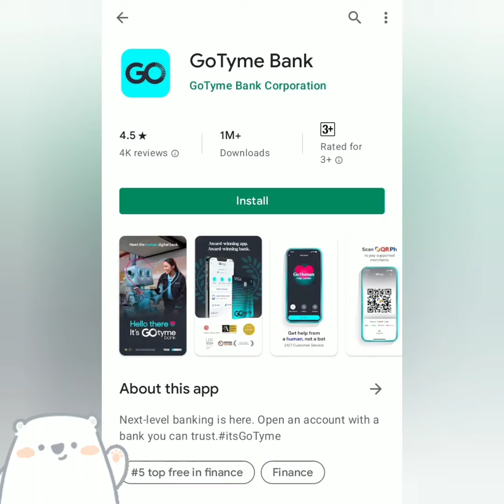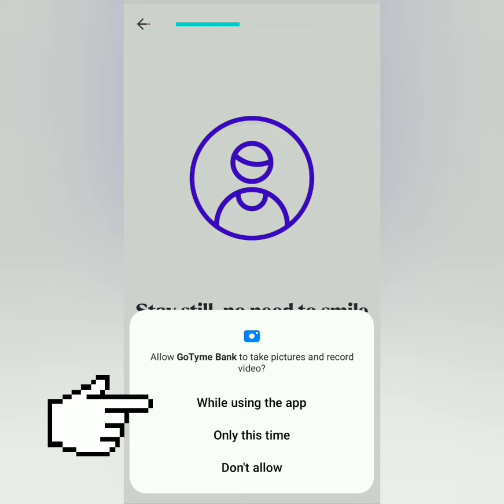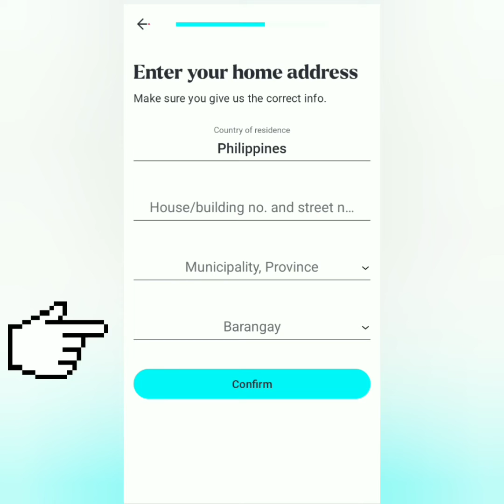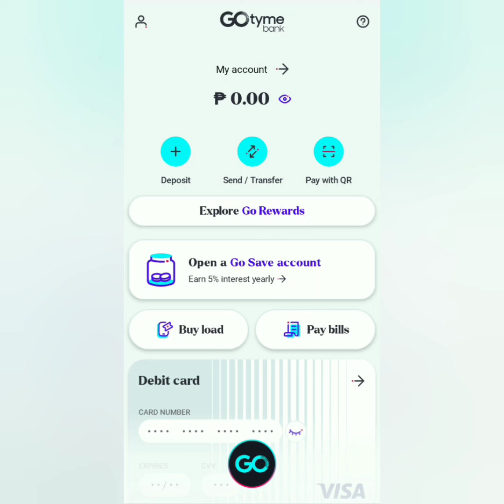How to open an account with GoTyme Bank | GoTyme Bank Registration | Create account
Paano mag-open ng account sa GoTyme Bank?😃